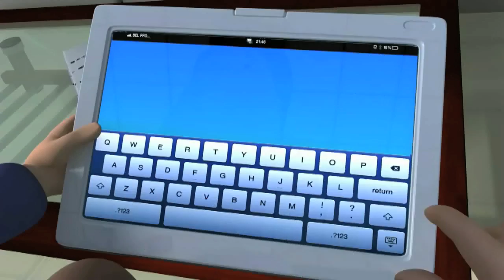3D Animation Videos by BizVoice Productions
Now get your marketing videos fast, easy and affordable.